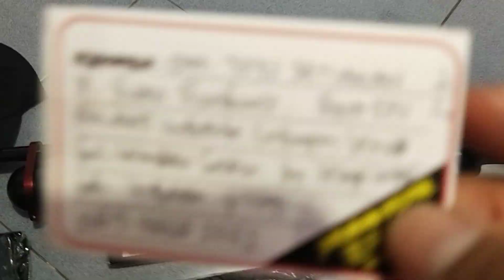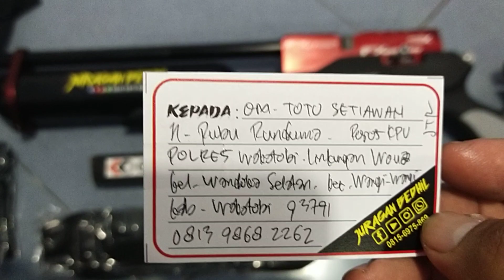Bocap Black Venom... Pesanan Om. Toto Setiawan Wakatobi...